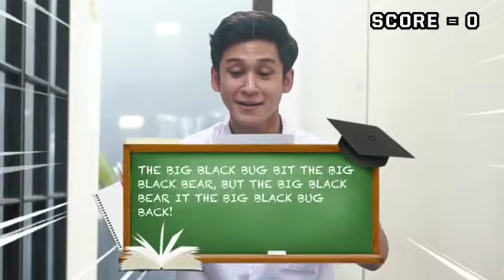[LONCAT KELAS] Mawar Eva Adu "CEPAT CERMAT" Lawan Fatih Unru dan Antonio Blanco Jr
Kalau lomba cerdas cermat udah biasa, kali ini para pemain series Loncat Kelas: Fatih Unru, Mawar Eva de Jongh dan Antonio Blanco ditantang untuk Membaca Cepat Cermat.

Siapa nih di antara mereka bertiga yang jago baca cepat tanpa belibet? Tonton sampai habis aksi mereka, awas kalian jangan sampai ikut ngerap ya!

Jangan lupa nonton series "Loncat Kelas" setiap hari Rabu dan Sabtu hanya di aplikasi Vidio!